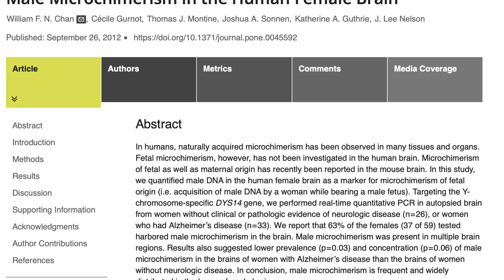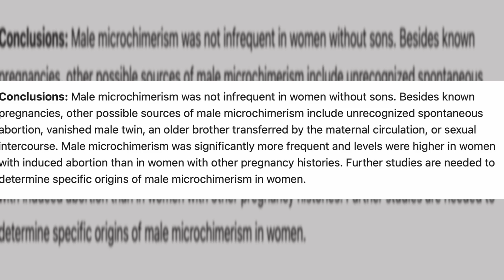Women Absorb And Retain DNA From Every Man They Have Sex With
Women retain and carry living DNA from every man with whom they have sexual intercourse, according to a study by the University of Seattle and the Fred Hutchinson Cancer Research Center.

The study, which discovered the startling information by accident, was originally trying to determine if women who have been pregnant with a son might be more predisposed to certain neurological diseases that occur more frequently in males.

But as the scientists picked apart the female brain, the study began to veer wildly off course. As it turns out, the female brain is even more mysterious than we previously thought.

The study found that female brains often harbor “male microchimerism“, or in other words, the presence of male DNA that originated from another individual, and are genetically distinct from the cells that make up the rest of the woman.

According to the study: “63% of the females (37 of 59) tested harbored male microchimerism in the brain. Male microchimerism was present in multiple brain regions.”

So 63% of women carry male DNA cells that live in their brains. Obviously the researchers wanted to know where the male DNA came from.

Anyone care to guess? From the women’s fathers? No. Your father’s DNA combines with your mother’s to create your unique DNA. So where else could it come from?

Through the study the researchers assumed that the most likely answer was that all male DNA found living in the female brain came from a male pregnancy. That was the safe, politically correct assumption. But these researchers were living in denial.

Because when they autopsied the brains of women who had never even been pregnant, let alone with a male child, they STILL found male DNA cells prevalent in the female brain.

At this point the scientists didn’t know what the hell was going on. Confused, they did their best to hide the evidence until they could understand and explain it. They buried it in numerous sub studies and articles, but if you sift through them all you will find the damning statement, the one line that gives the game away and explains exactly where these male DNA cells come from.

What are they so afraid of?

According to the scientists, the possible sources of the male DNA cells living in the women’s brains are:
1 an abortion the woman didn’t know about
2 a male twin that vanished
3 an older brother transferred by the maternal circulation
4 sexual intercourse

Considering the fact that 63% of women have male DNA cells residing in the recesses of their brain, which of the above possibilities do you think is the most likely origin of the male DNA?

The first three options apply to a very small percentage of women. They couldn’t possibly account for the 63% figure. The fourth option? It’s rather more common.

The answer is 4. Sex.

This has very important ramifications for women. Every male you absorb spermatazoa from becomes a living part of you for life. The women autopsied in this study were elderly. Some had been carrying the living male DNA inside them for well over 50 years.

Sperm is alive. It is living cells. When it is injected into you it swims and swims until it crashes headlong into a wall, and then it attaches and burrows into your flesh. If it’s in your mouth it swims and climbs into your nasal passages, inner ear, and behind your eyes. Then it digs in. It enters your blood stream and collects in your brain and spine.

Like something out of a scifi movie, it becomes a part of you and you can’t get rid of it.

We are only now beginning to understand the full power and ramifications of sexual intercourse.